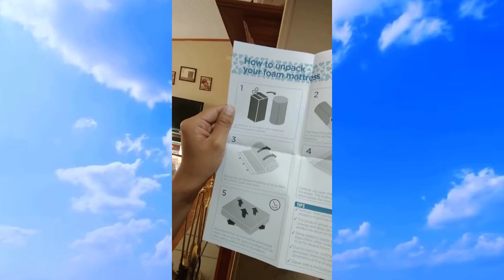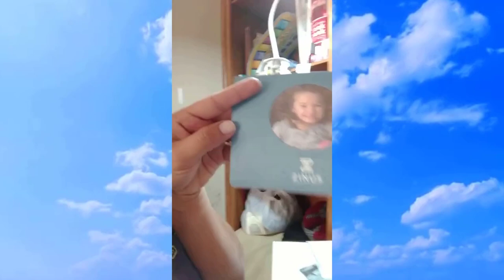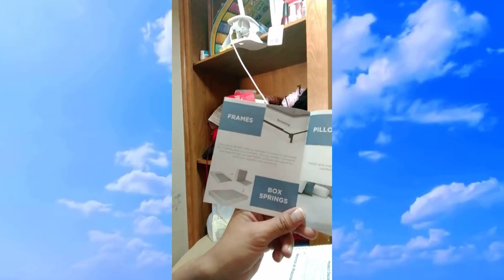✅ Review 2019 Zinus Memory Foam 12 Inch Green Tea Mattress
* A little about Zinus Memory Foam 12 Inch Green Tea Mattress *

✅ Conforming Green Tea Memory Foam comfort and pressure relieving support for a better night’s sleep, foam is CertiPUR - US Certified for durability, performance, and content

✅ 3 inches Memory Foam, 2 inches Comfort Foam, 3.5 inches Airflow High-density Foam, 3.5 inches Airflow High-density Base Support Foam. Sizes are subject to +/- 0.5 Inch

✅ A safe and trustworthy anti-oxidant, Zinus infuses its memory foam products with natural green tea extract to maintain product freshness

✅ Smartly Shipped - Our patented technology allows our mattresses to be efficiently compressed, rolled and shipped in a box conveniently to your door

✅ Queen (L x W x H) 60 X 80 X 12 inches, 62.5 pounds, please allow up to 72 hours for the mattress to fully expand and for any potential odor to dissipate. We recommend removing all bed sheets from the mattress and letting it air out in a well-ventilated space.

✅ NOTE: Though our mattresses typically expand in 48 to 72 hours, they may take up to a week in some cases. Other factors, like cold weather, can also affect decompression times

FTC: I was sent this product for my honest opinion and review. I'm always truthful in my reviews and my thoughts and opinions are my own.